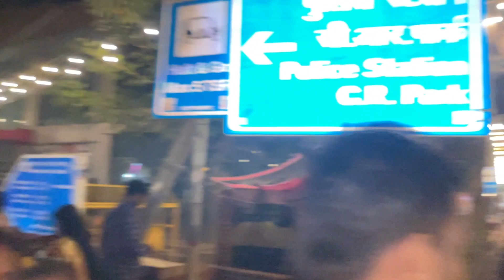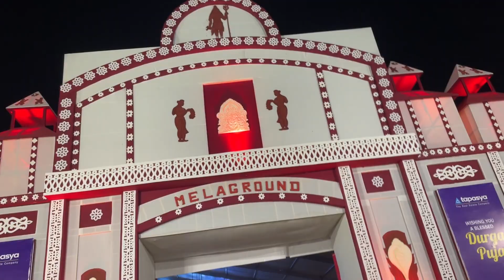Durga Puja Pandal in New Delhi 2023 || CR Park Durga Puja Gone Wrong 😆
Durga Puja in Delhi CR Park
Durga Puja in Delhi
Durga Puja in Delhi 2023
Durga Puja in Delhi NCR
Durga Puja Pandal in Delhi